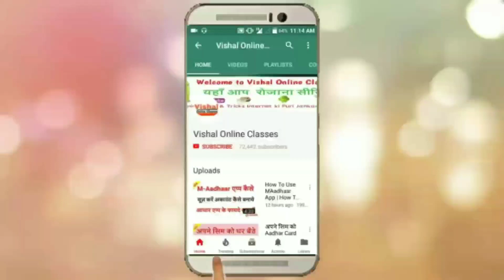Diwali decoration ideas at home | खराब LED से Decor Lights बनाना | Diwali special decoration light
Aajki is video me humne diwali decoration light kaise banate hai bataya hai. Agar aap bhi diy diwali light's ghar bethe banana sikhna chahte hai to is video me waste led light se diwali decoration lights bakar dikhaya hai jo ki disco light ki tarah kaan karengi.